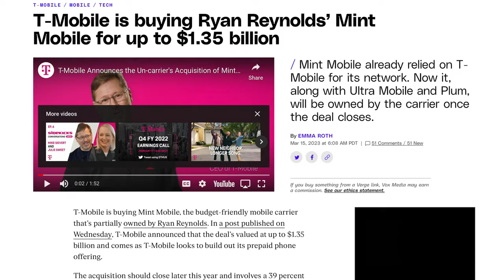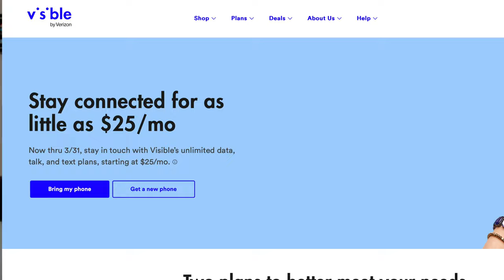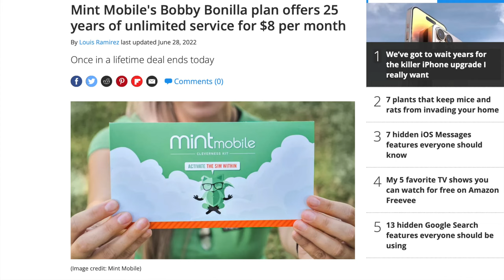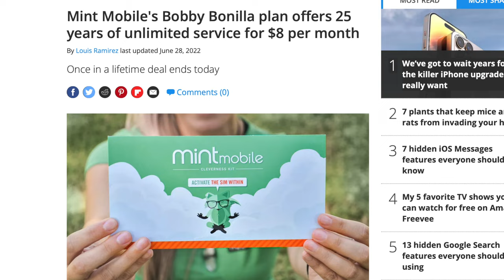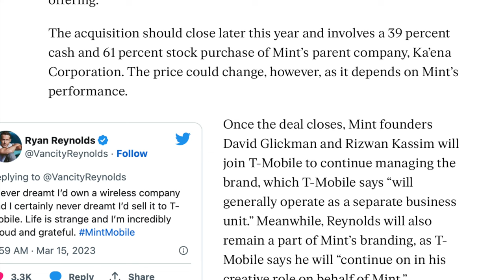T-Mobile is Buying Mint Mobile... Oh no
If you're hoping to use that referral bonus before T-Mobile changes it

0:00 Skit
1:04 Commentary